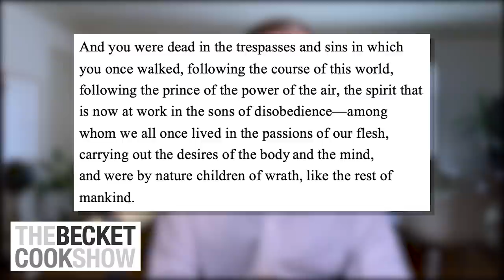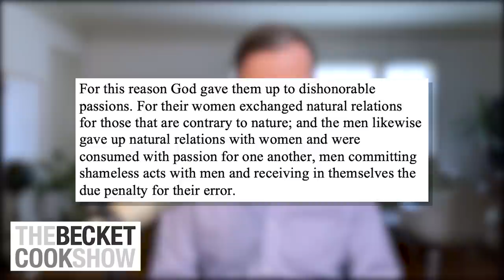Non-Binary Hollywood - The Becket Cook Show Ep. 24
In today's episode, Becket examines gender confusion and how it relates to spiritual warfare and Romans 1 (suppressing the truth). He uses the Showtime series Billions with its non-binary actor Asia Kate Dillon as an example of Hollywood's mandate to "push the envelope."

The Becket Cook Show Ep. 24

Buy Becket Cook's book about his dramatic conversion from gay atheist to born-again Christian: "A Change of Affection: A Gay Man's Incredible Story of Redemption"

ABOUT BECKET:
Becket Cook was born and raised in Dallas, Texas. He attended Jesuit College Preparatory
 School of Dallas.
 After graduating from Austin College in Texas, Becket moved to Los Angeles to pursue his
dream of writing and acting, finding success in both. He eventually went on to become a
 production designer working with the top photographers and directors in the world on fashion
 shoots for magazines such as Vogue and Harper’s Bazaar, and for ad campaigns such as Gap,
 L'Oréal Paris, and Nike.

Finding a new sense of freedom in L.A., Becket also fully engaged in his new life as a gay man.
He had a series of many relationships with men throughout the next fifteen years.
In September of 2009, Becket met a stranger at a coffee shop in Silver Lake who invited him to
his church in Hollywood called Reality L.A. Becket reluctantly agreed to attend the service.
After hearing the sermon that Sunday, Becket was utterly transformed by the gospel and gave his
 life to Christ. He also knew on that day when God revealed Himself to him that homosexuality
was a sin and that he could no longer live that life. Becket was more than happy to count
 everything as loss because of the surpassing worth of knowing Christ Jesus his Lord.

Becket spends much of his time in ministry speaking at churches, universities, and conferences
 helping believers (and non-believers) understand this issue biblically, theologically, culturally,
and personally. Balancing grace and truth when teaching on this subject is of primary
importance. His goal is to challenge the current cultural narrative about sexuality in general and
homosexuality in particular by demonstrating through his personal testimony and biblical truths
 that, yes, homosexuality is still a sin, and that following Christ is infinitely more satisfying and
joyous.

He has lived all over the world in major cities such as Rome, Vienna, and Tokyo.

Becket graduated from Talbot School of Theology at Biola University in 2017 with a Master of
 Arts in Theology.
Becket’s book, A Change of Affection: A Gay Man’s Incredible Story of Redemption, with a
foreword by Francis Chan, published by Thomas Nelson, released July 30, 2019.